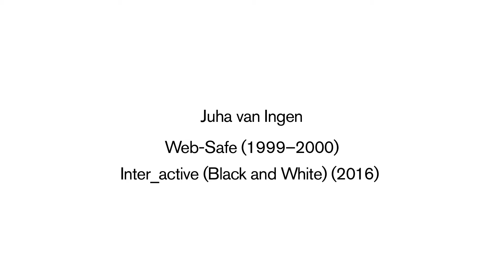ARS17 - Juha van Ingen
Juha van Ingen's two work (Inter_active (Black and White) and Web-Safe ) are part of ARS17+, the web extension of Kiasma’s ARS17 exhibition.
or come to Kiasma's exhibition.

ARS17 exhibition in Kiasma
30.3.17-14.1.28